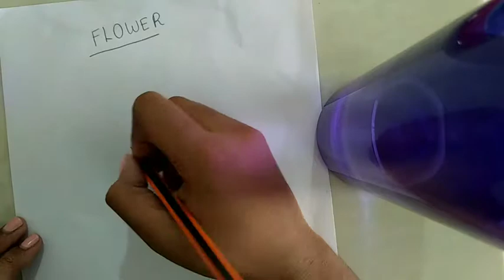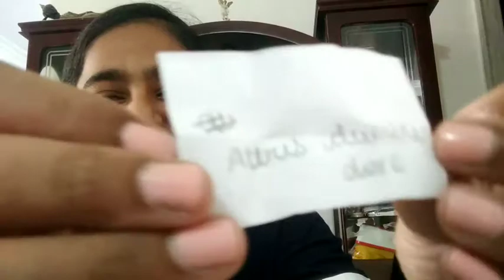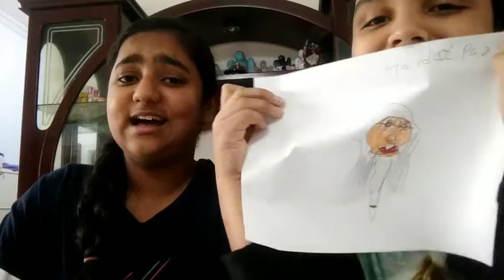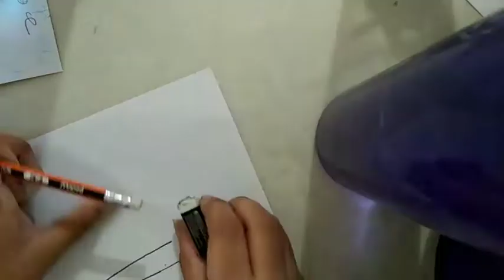MYSTERY DRAWING COMPETITION !!!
This was a cool art competition between SHIVAM AND TIARA. They face of eachother in a drawing competition which is totally a mystery .

SHIVAM.                                              TIARA
1.Shark.                                              1.Flower
2.ALBUS DUMBLEDORE.                 2.monster
3. ANY WAND.                                   3.Harry P
4.DOLPHIN.                                    4.Voldemort

TIARA RAO
FUN WITH SHIVAM RAO

All thanks to :
SHIVAM RAO:actor
TIARA RAO :actor
SHIVAM RAO :VOICE OVER
TIARA RAO : voice over
TIARA RAO :camera
TIARA RAO : EDITING